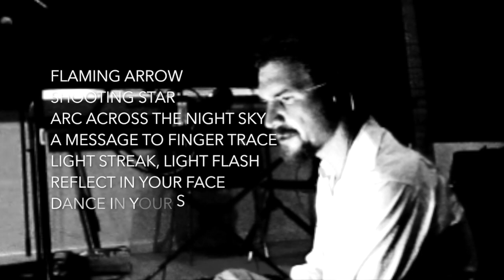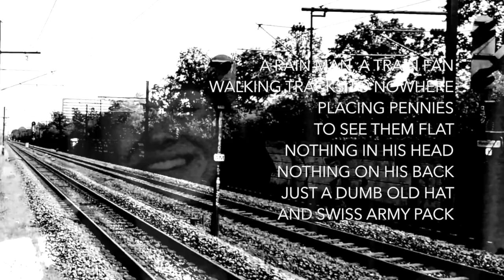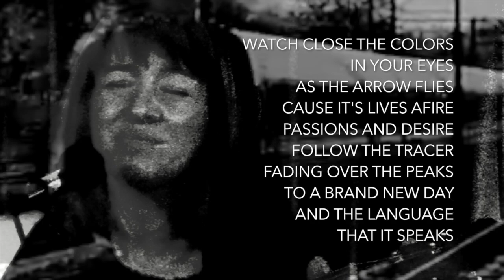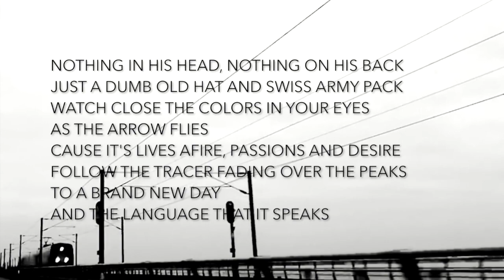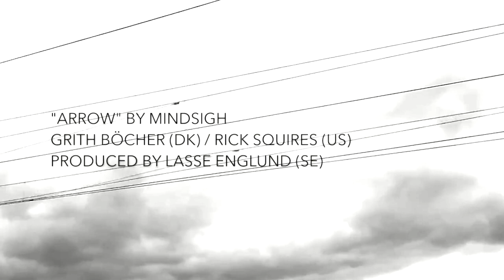Arrow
Grith Böcher (DK)/ Composer + Rick Squires (US)/ Lyrics

ARROW, ’MindSigh’ album, 2016.
Grith Böcher (DK): acoustic guitar and vocals
Lasse Englund (SE): acoustic guitar, electric guitar and loops
Backa-Hans Eriksson (SE): bass
Fredrik Englund (SE): drums and percussion
Produced/recorded and mixed in Lasses Hus Studio by Lasse Englund (SE).

Lyrics:
Flaming arrow
shooting star
arc across the night sky
a message to finger trace

Light streak
light flash
reflect in your face
dance in your soul

Tear stained cheek
laugh lines life’s toll
controlled burn
sight for sore eyes

Don’t yawn another year
speak words that are hollow
face the fear
why not follow

A rain man
a train fan
walking tracks to nowhere
placing pennies to see them flat

Nothing in his head
nothing on his back
just a dumb old hat
and swiss army pack

Watch close the colors in your eyes
as the arrow flies
cause it’s lives afire
passions and desire

Follow the tracer
fading over the peaks
to a brand new day
and the language that it speaks.